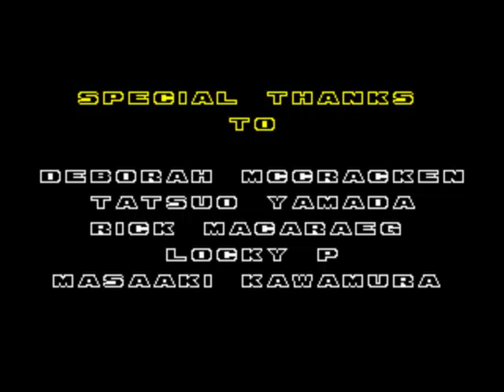Let's play Sonic 2 part 7 (Finale)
Yeah! Finished Sonic 2 finally o.o! Sorry it took so long to finish this part, watch the ending and u'll figure out why xD.